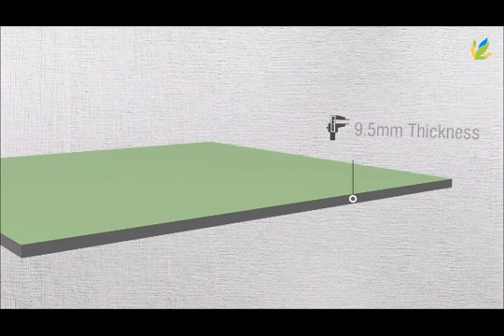Rooftek Tiles | VARMORA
Varmora presents innovative tiling solutions designed particularly for the exterior surfaces- Rooftek Tiles. Have a look at this exclusive video and see for yourself!